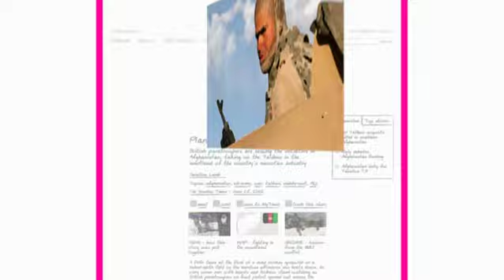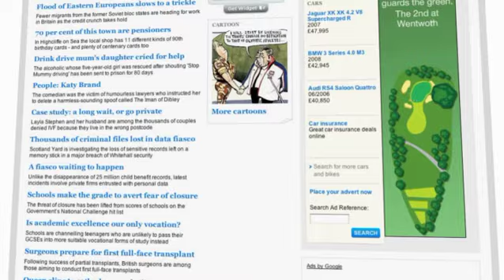Times on Line